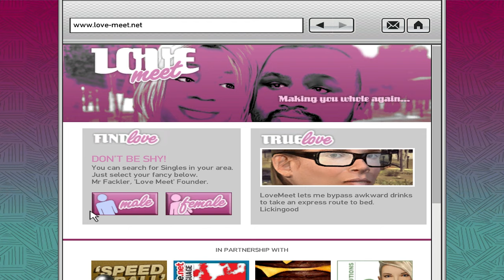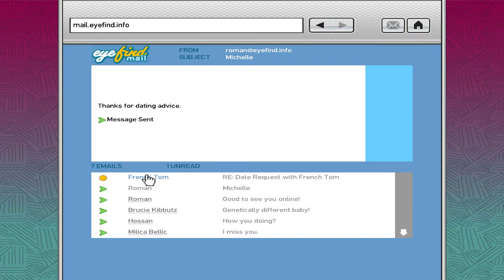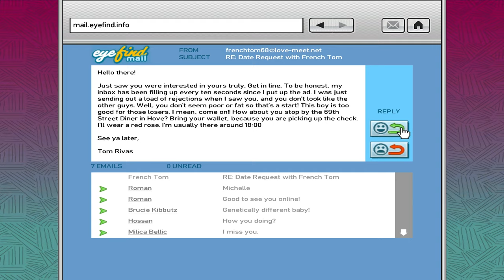GTA 4: POV | Out of the Closet | Part 26 | Walkthrough in First Person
| GTA 4: POV | Out of the Closet | Walkthrough in First Person

First-person Walkthrough. Today I will be doing let's play of GTA 4 from a first-person perspective with the first-person view mod. The cutscenes will be also in the first-person view, as well as driving and shooting. This gameplay will be running with a graphics mod called ENB Icenhancer 3.0 Natual to give a fresh look into the game. GTA IV came out back in 2008, takes place in Liberty City after more than 10 years needs a fresh look. Grand Theft Auto IV will be recorded in 1440P at 60 FPS. Niko Bellic will not have a head when I will play in the first person. This gameplay will have no commentary. I will do all missions in the game in the same manner and after I will render all the missions in one long video.